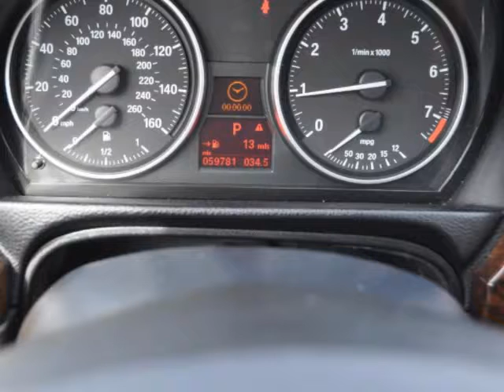2010 BMW 3 Series 4dr Sdn 328i xDrive AWD MEMORY SEATING RAIN SENSOR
2010 BMW 3 Series 4 Door Sedan 328i xDrive AWD